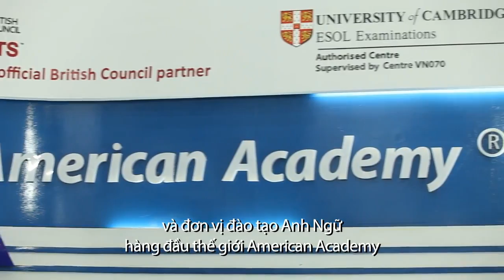Anh ngữ AMA Hải Phòng tài trợ 47% học phí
Nhân dịp 4/7, trung tâm Anh ngữ AMA Hải Phòng tài trợ 47% học phí tất cả các khóa học tiếng Anh, áp dụng từ 4/7 đến 25/7/2015